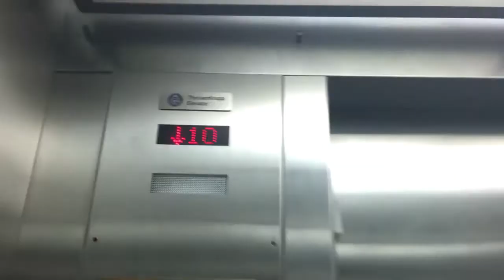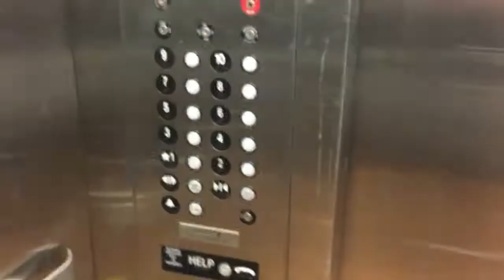Re: Fast Thyssenkrupp Traction Service Elevator at Embassy Suites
This is a retake of this service elevator. I also rode it without stopping